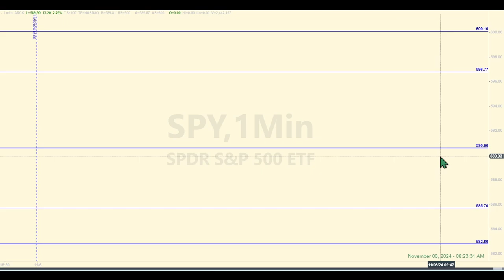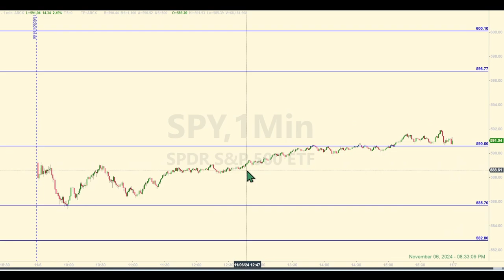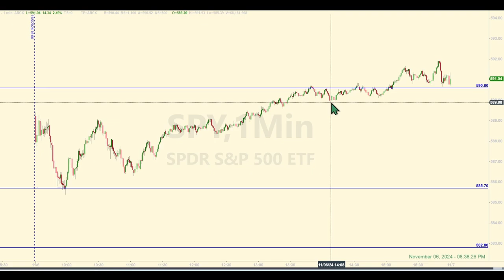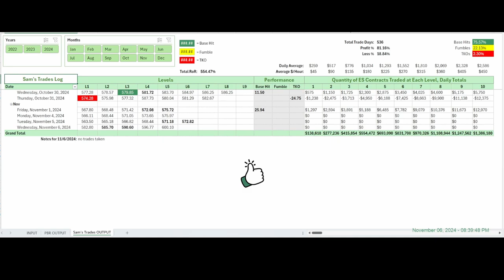Big Results from Today’s SPY Levels – See Each Trade Setup Here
00:00 Levels and Pre-market Discussion
01:11 Post-market Levels Analysis
04:57 Tracking Log Review